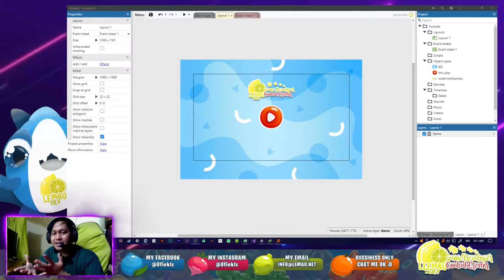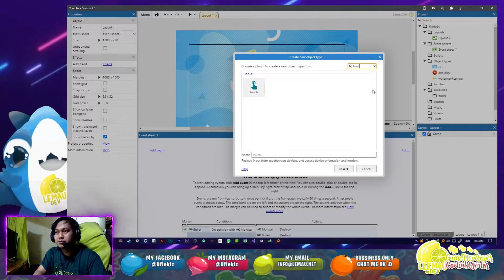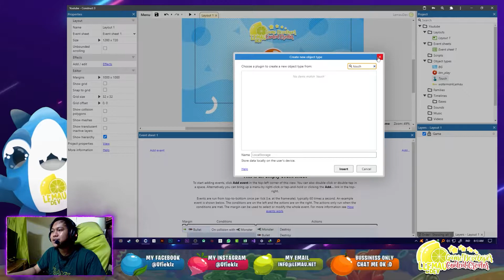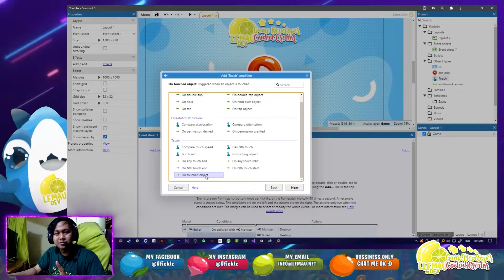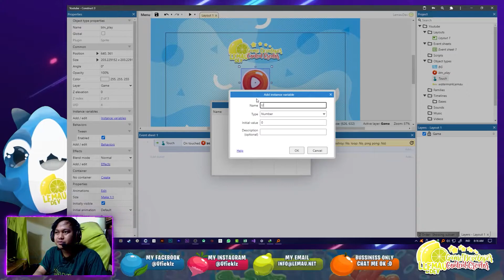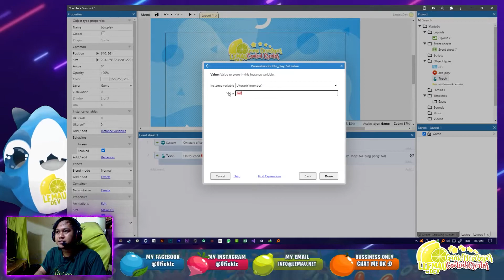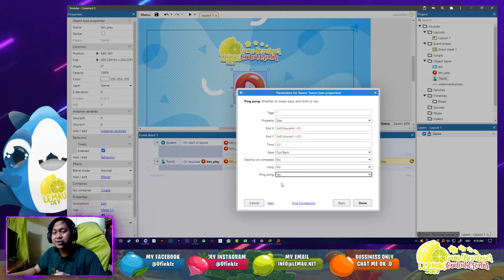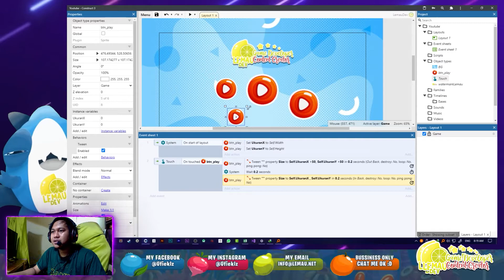Cara Membuat Animasi Tombol / Button Animation Construct 3 Indonesia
Halo teman teman yuk kita belajar membuat game lagi , pada kesempatan kali ini kita akan membahas bagaimana cara membuat animasi tombol , dalam hal ini kita akan membuat animasi sentuh tombol / button di construct 3 menggunakan behavior tween , tween adalah salah satu behavior favorit khususnya untuk meng animasi sebuah object / sprite di construct 3 ataupun value . semoga bermanfaat

- Unity3D
- Construct 2
- Construct 3
- Thunkable